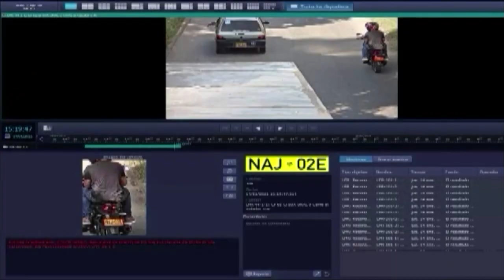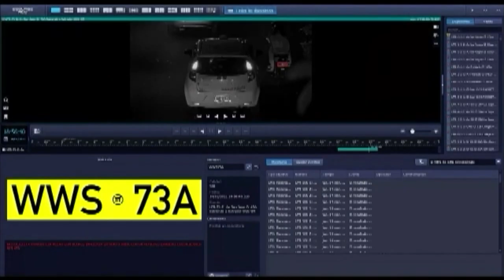Escuadrón antifleteo [Usted qué haría] Telemedellín